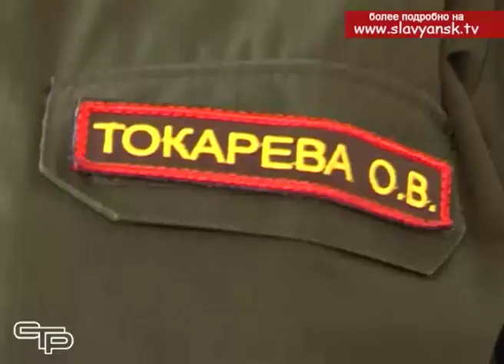К 8 марта в Славянском районе состоялись военно прикладные соревнования среди девушек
Никого не удивить женщиной, которая носит погоны, которая наравне с мужчинами несет службу в армии. Но когда видишь в одном месте несколько десятков молодых девушек, облаченных в камуфляжную форму и лихо стреляющих с плеча - это зрелище не может оставить равнодушным. Уже в седьмой раз в Славянском районе в преддверии празднования 8 марта проходят соревнования по военно-прикладным видам спорта «Защитницы отечества» среди девушек военно-патриотических клубов и объединений Краснодарского края.